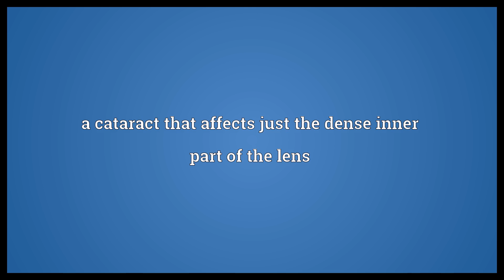Nuclear cataract Meaning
Video shows what nuclear cataract means. a cataract that affects just the dense inner part of the lens.  Nuclear cataract Meaning. How to pronounce, definition audio dictionary. How to say nuclear cataract. Made with MaryTTS and Wiktionary